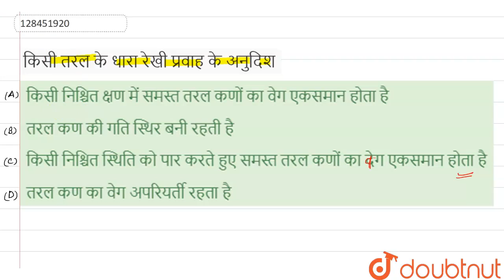किसी तरल के धारा रेखी प्रवाह के अनुदिश | 12 | NDA 2016 (II) | GENERAL KNOWLEDGE | NDA PREVIOUS ...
किसी तरल के धारा रेखी प्रवाह के अनुदिश
Class: 12
Subject: GENERAL KNOWLEDGE
Chapter: NDA 2016 (II)
Board:NDA

👉 Have Any Query? Ask Us.